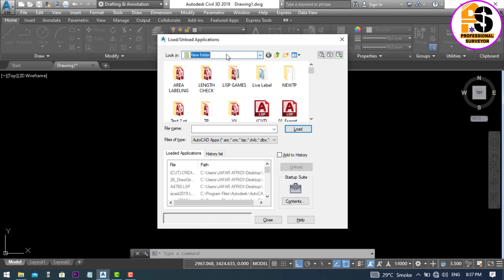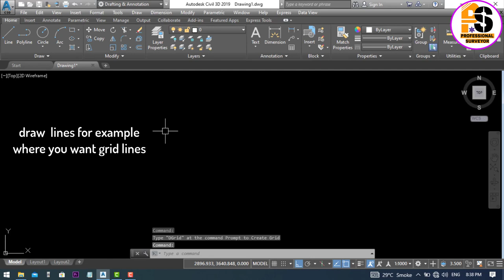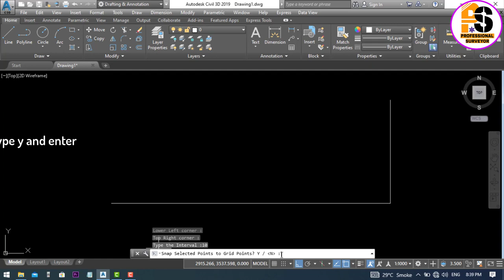How to Draw grid lines in AutoCAD || with Autolisp